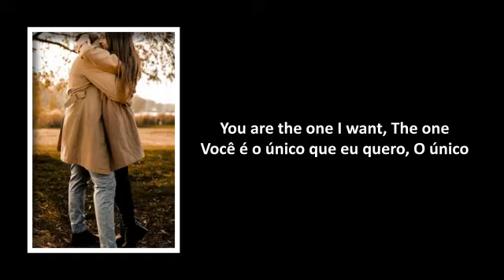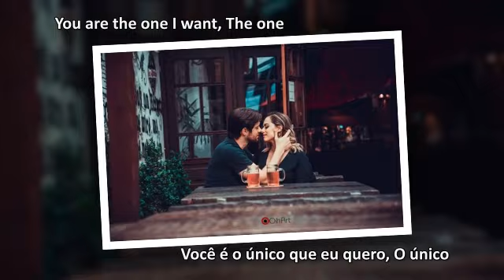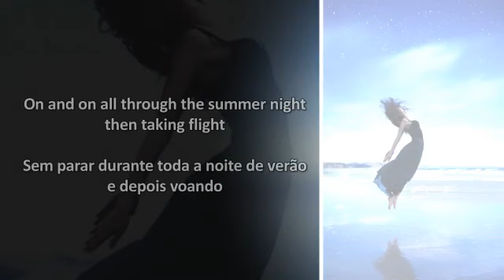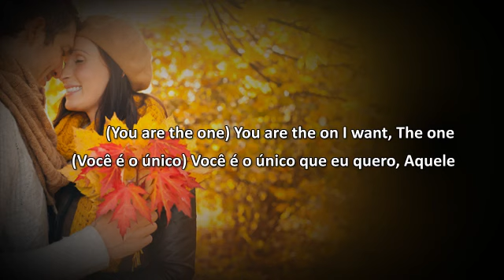You Are The One Pet Shop Boys (Tradução)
Atendendo o pedido do inscrito Marcelo Leal
Hit do álbum HOTSPOT. Nas palavras de Neil, é "uma canção de amor para Berlim", mas também é uma canção de amor, ponto final. Com sua abertura de pássaros cantando e uma produção densa e sombria, esse número intensamente romântico parece, de certa forma, uma reescrita mais sofisticada de " The Only One " de Nightlife de 1999 . Toma como ponto de partida uma adorável tarde de verão em Berlim, na qual os amantes (o narrador e sua amada) se divertem à beira de um lago, saboreiam bolo em uma cafeteria e assistem a um filme, culminando com uma visita a um bar favorito.
Confiante em seu amor, mas reconhecendo que uma certa sensação de "irrealidade" ("É como uma droga, é como um sonho"), o narrador afirma corajosamente que eles "vão viver assim para sempre e nunca vamos nos separar. " Ele até o compara a "um filme europeu que poderíamos ter visto". Em outras palavras, eles são os heróis de seu próprio filme de romance, com o sol, os pássaros e uma fonte "respingando e respingando" apoiando os jogadores.
Se gostou deixe seu like, comente, peça a sua favorita que quer ver aqui no canal, compartilhe, ative o sininho das notificações e acima de tudo se inscreva no canal nos incentivando a trazer mais novidades.